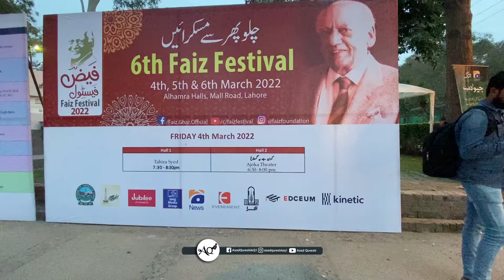Digital Tour of Faiz Festival 2022 - Asad Qureshi -vlogs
Detailed Tour of Faiz Festival 2022 - Exclusive Vlog - Asad Qureshi
Faiz international festival was organized by Faiz Foundation Trust and Faiz Ghar. It is a non profit initiative that was started to recognize and highlight Faiz work. A good step taken by this foundation, Pakistani literature is our heritage and it is our duty to highlight their work and messages.